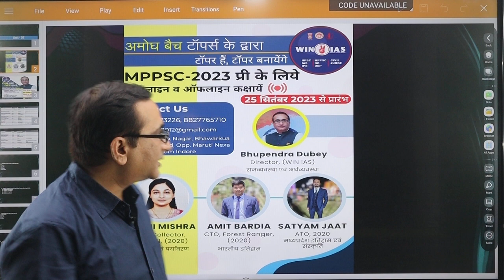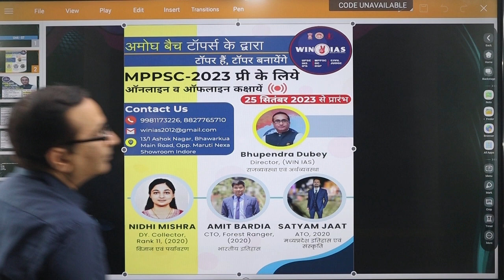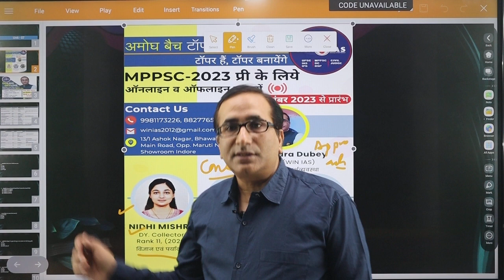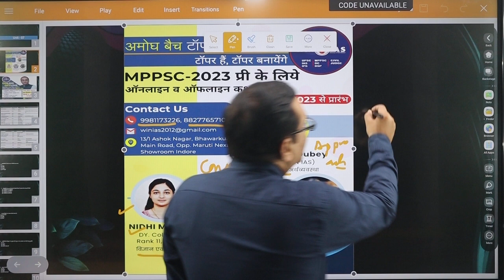MPPSC 2023 PRE TOPPER'S BATCH